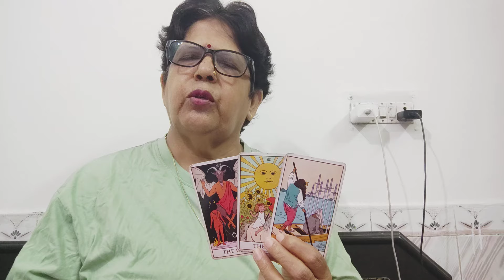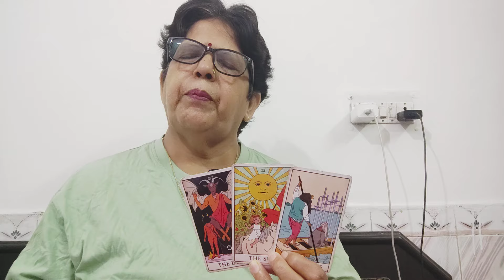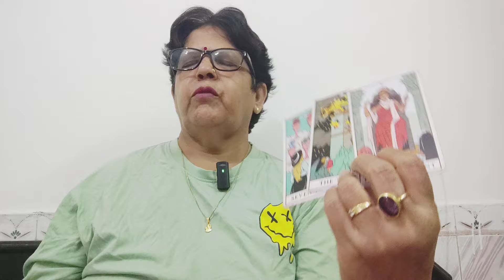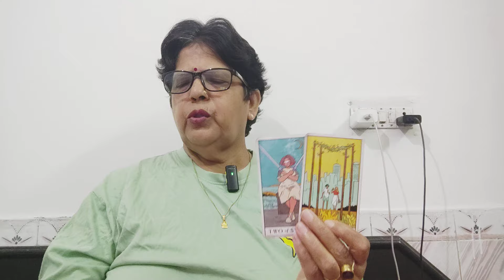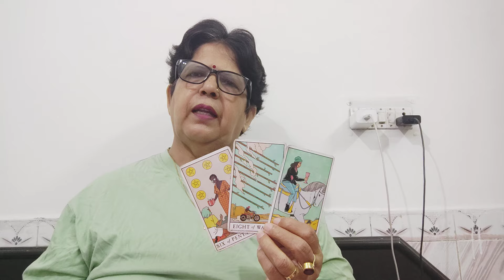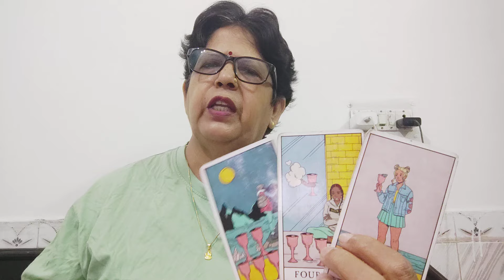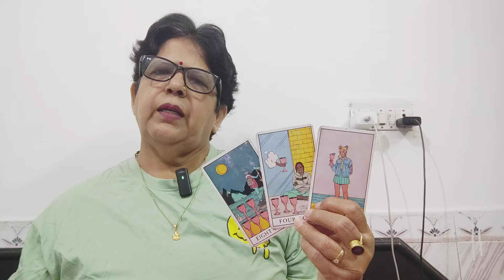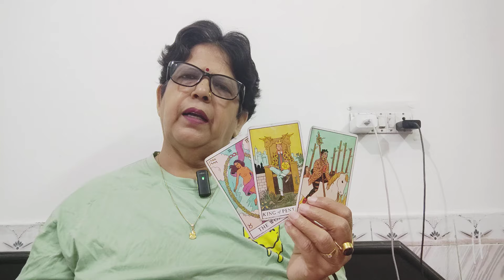AQUARIUS♒कुम्भ,💞, "(1 -7AUG), " LOVE RELATIONSHIP, OUTCOME AND GUIDANCE 💕